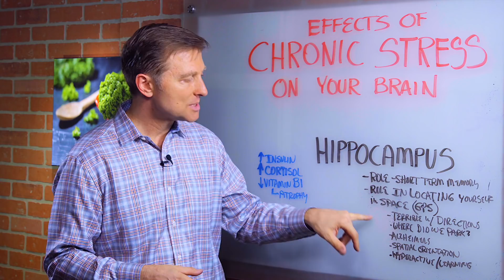How Chronic Stress Affects Your Brain? – Dr.Berg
Chronic stress? Here’s how it affects your brain!

Timestamps
0:00 How chronic stress affects the brain
0:17 What is the hippocampus?
1:20 How cortisol affects the hippocampus
2:06 Key takeaways

In this video, we’re going to talk about how chronic stress affects the brain.

Chronic stress can raise your cortisol to levels that can begin to destroy parts of your brain. In particular, it can destroy the hippocampus.

Hippocampus comes from the word seahorse. This is because it has a shape similar to a seahorse.

Your hippocampus plays a role in short-term memory and locating yourself in time and space (like your built-in GPS). Not being able to remember where you parked your car is a sign of hippocampus damage or atrophy.

Chronic cortisol will shut off the oxygen to your hippocampus. Additionally, high levels of insulin and low levels of vitamin B1 can cause lower oxygen and atrophy to the hippocampus.

If you have a difficult time with short-term memory and your built-in GPS, it’s important to lower your stress and cortisol using stress relief techniques as well as increase your vitamin B1 with nutritional yeast.

I hope this helped you understand how chronic stress affects the brain.